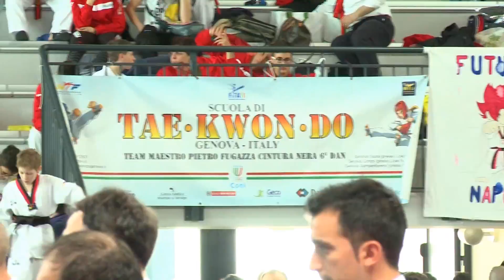TAEKWONDO CAMPIONATI ITALIANI CADETTI 2013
Il meglio dei Campionati Italiani Cadetti 2013.
Video della Fita - Federazione Italiana Taekwondo.
Realizzato da Roberto Pinnelli